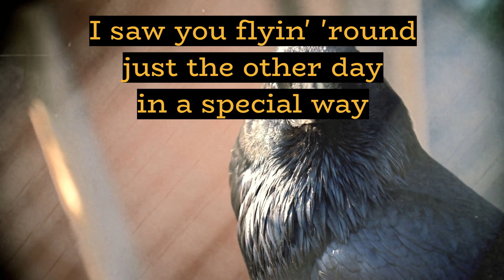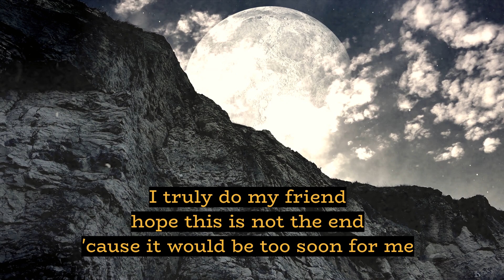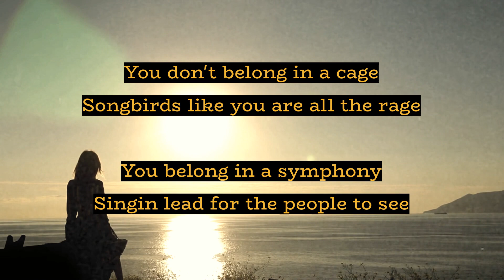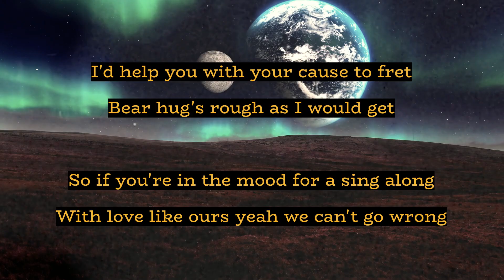Never Clip Your Wings (Robyn) Lyric Video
@MeditativeAnimal official lyric video for the song Never Clip Your Wings (Robyn) from the album Alternative Phenomenon.